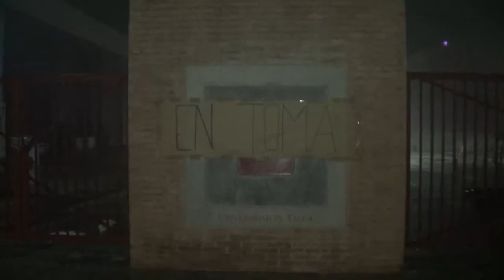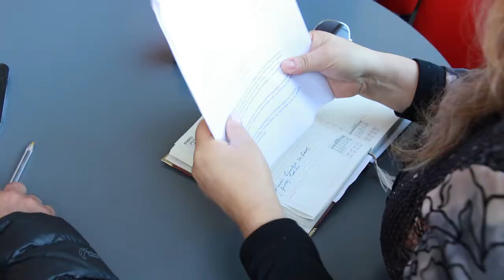Toma en UTalca Campus Linares